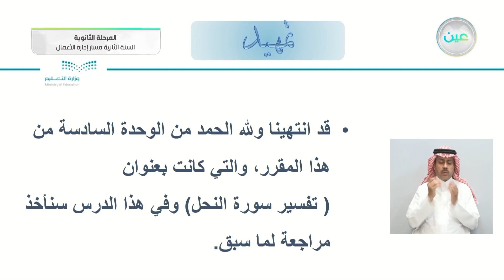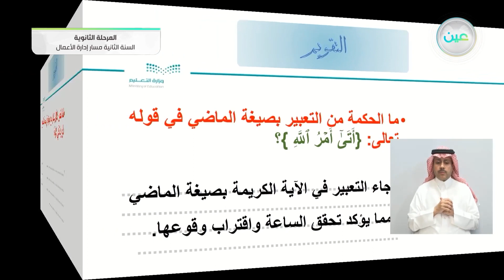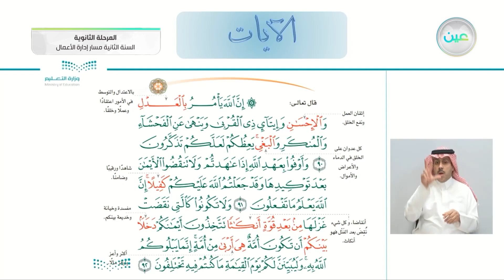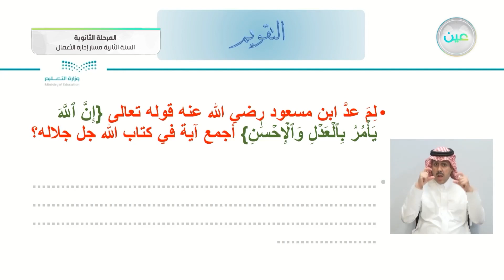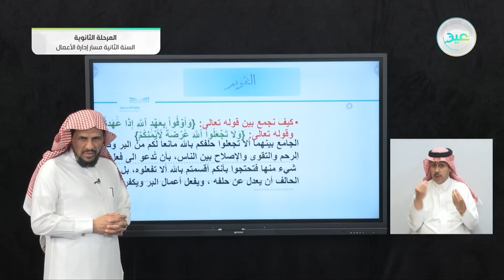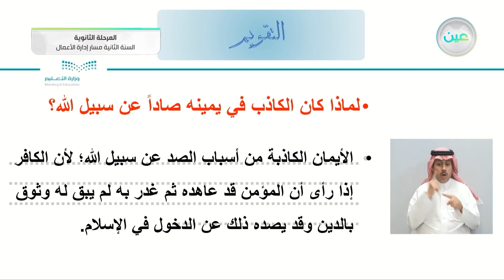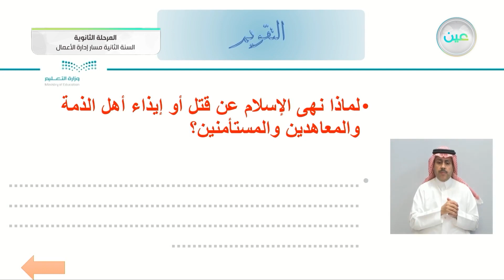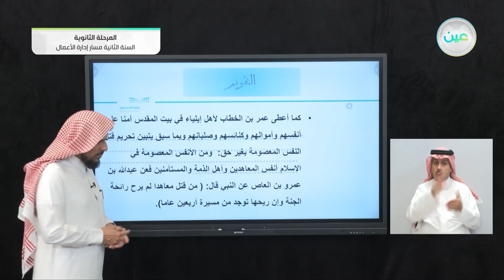مراجعة وتقويم لدروس السورة (النحل) - التفسير (1) - مسار إدارة الأعمال - السنة الثانية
الحصة الخامسة - الأربعاء - الأسبوع الحادي عشر - مسار إدارة الأعمال - السنة الثانية